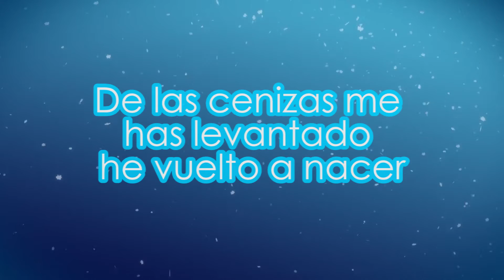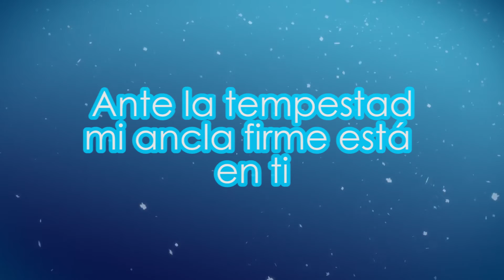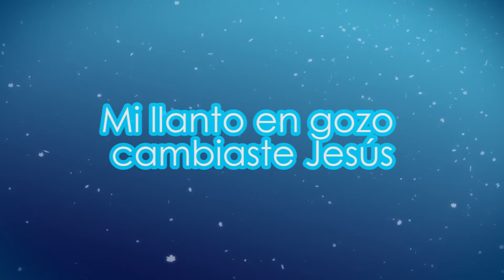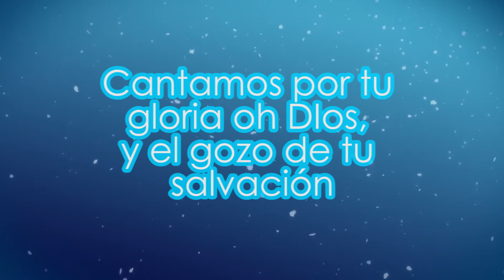No puedo callar | Y Vimos su Gloria | Con letra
Esta canción les bendecirá grandemente. No te detengas de adorar a Dios.
Comenta
Like al video